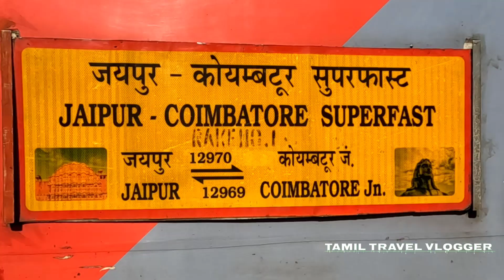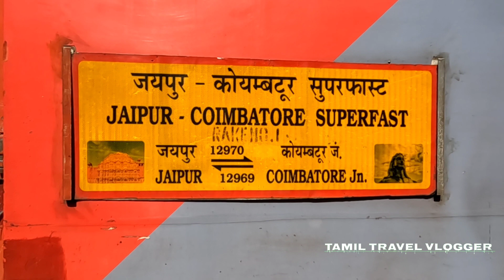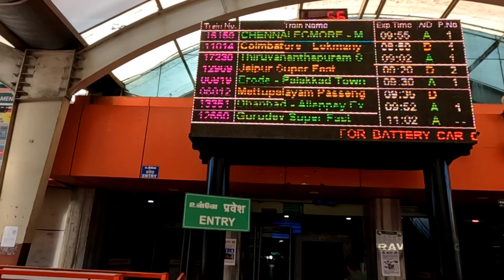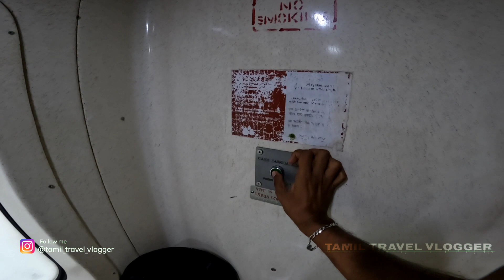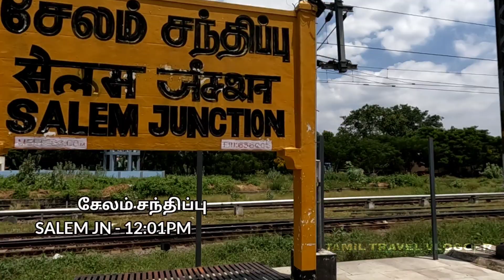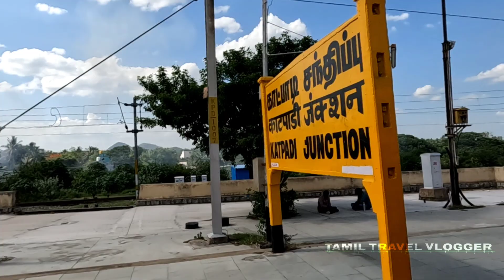JAIPUR SF EXPRESS TRAVEL VLOG | Coimbatore to Chennai | Sleeper Class journey | Tamil Vlog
Jaipur SF Express -12969
Coimbatore to Chennai Central

Coimbatore to Madurai intercity express:https: //youtu.be/j0X50eya6Po